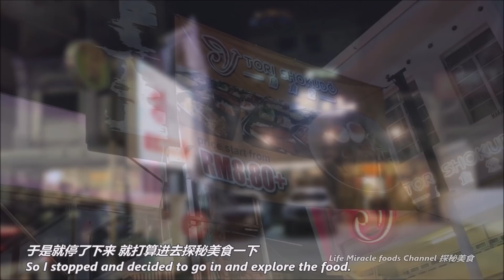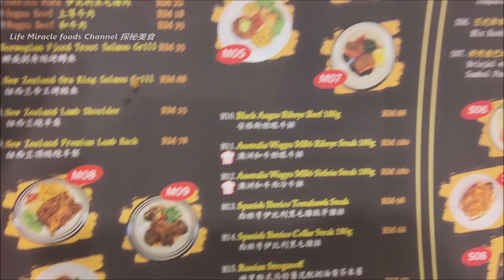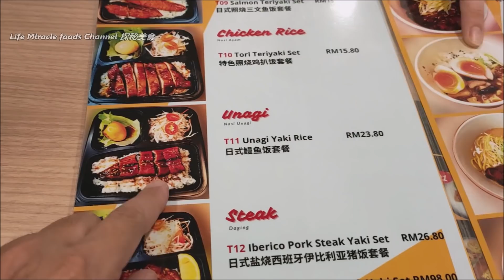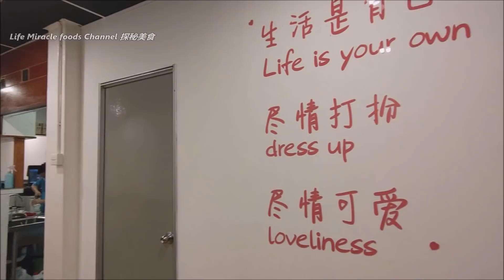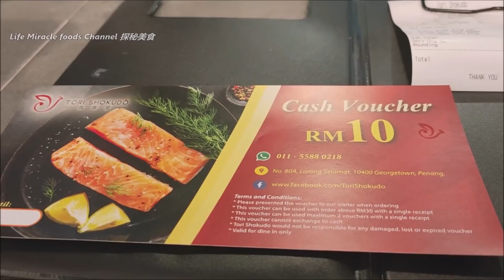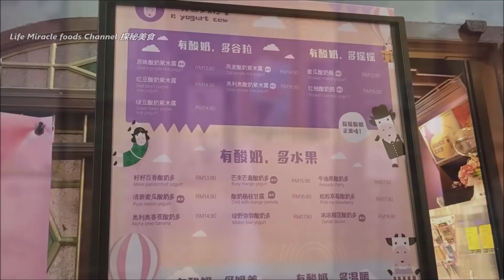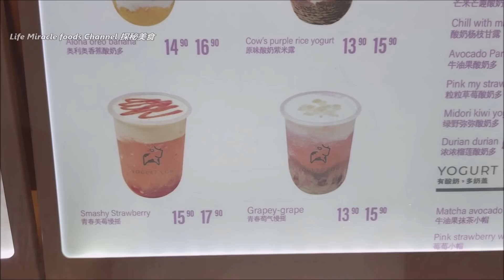鳗鱼饭RM8.80麻婆豆腐饭鸡腿拉面槟城日式综合料理餐厅美食 Penang Japanese food unagi rice RM8.80 mapo toufu rice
👉欢迎 邀約我们去探秘你的美食 ▶︎👇👇
Youtube    : Life Miracle Foods Channel 探秘美食
Facebook : Life Miracle Foods Channel 探秘美食 @lifemiraclefoodstreet
Messenger : m.me/lifemiraclefoodstreet
西瓜视频 : 探秘美食LifeMiracle
✅ Tori Shokudo
✅ Address/地址 : 80a, Lorong Selamat, George Town, 10400 George Town, Pulau Pinang.
🔊不可錯過的其它人影片🎥